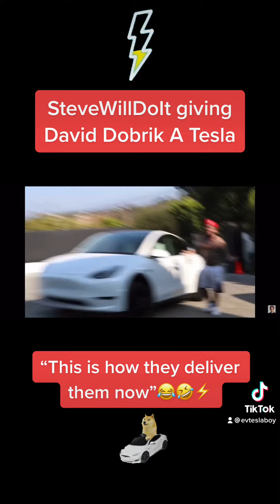SteveWillDoIt Buys David Dobrik A New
SteveWillDoIt Buys David Dobrik A New Model Y